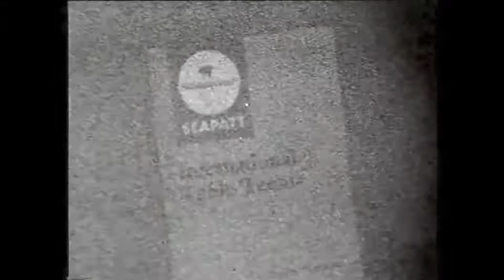Seapatt 1968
Featuring Japanese world champions Hasegawa & Ito at the old Albert Park table tennis stadium.